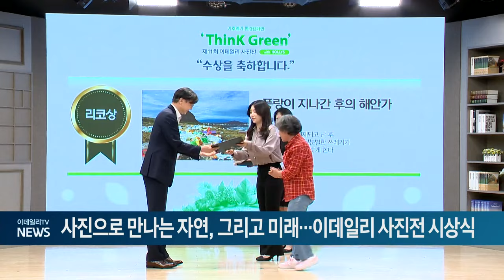사진으로 만나는 자연, 그리고 미래…이데일리 사진전 시상식 (20240531)